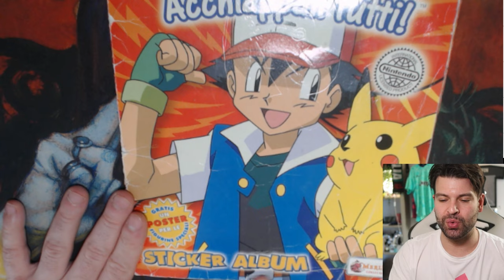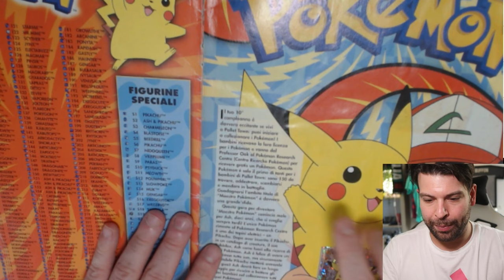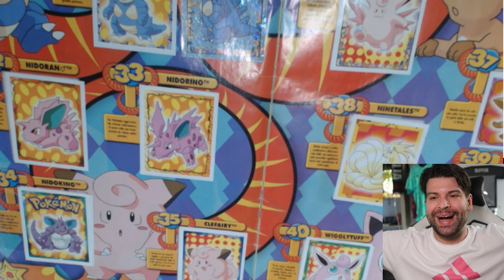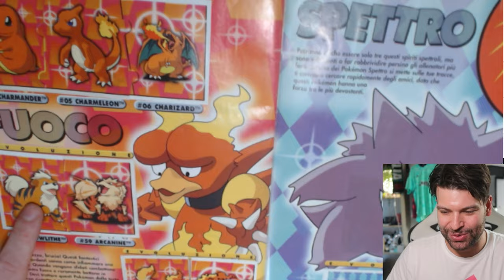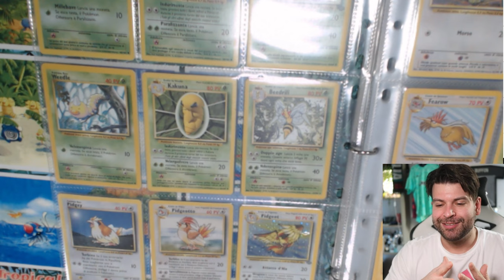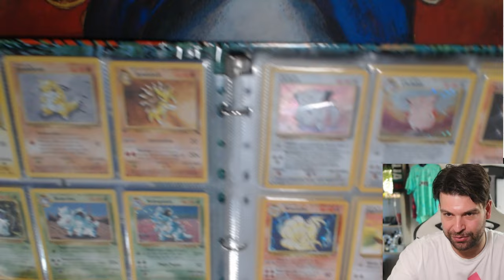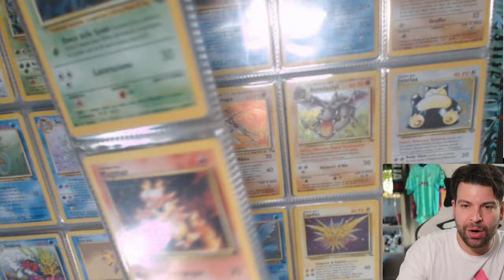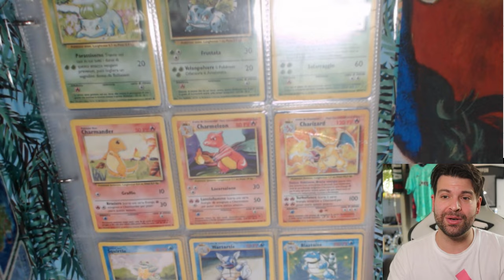Ho COMPLETATO la collezione di carte Pokémon! Set Base, Jungle e Fossil (e anche il primo album)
Acchiappali tutti.
Sì, ma per davvero.
Negli anni '90 era davvero difficile terminare il Pokédex con il TCG di Pokémon.
Ci sono riuscito soltanto ora a 30 anni.
Così com'era davvero difficile finire l'album di Merlin Collection e Topps.
Vi mostro alcuni dei miei tesori più preziosi.

Ciao!